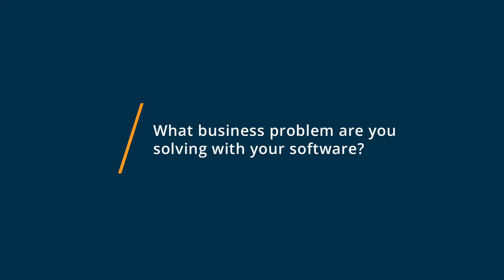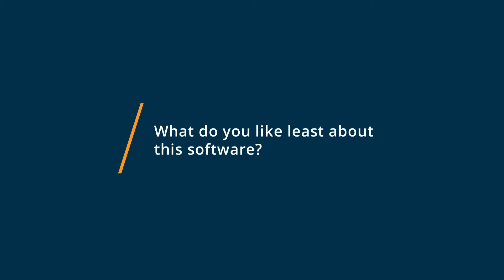YouTrack Review: YouTrack is very useful helping us track and work on bug fixes for legacy product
"💡📘 Interested in YouTrack? Browse YouTrack reviews, pricing and compare with popular alternatives

YouTrack Review 2022.

The project management tool designed for agile teams..

Developed by JetBrains. YouTrack is a tool to manage your projects, configure agile boards, use reports and Gantt charts, dashboards and time tracking. Track tasks and issues, support customers requests, plan sprints and releases, create workflows, and never force your process to fit the limits of a tool again! YouTrack speaks your language, supports markdown and emoji-reactions. YouTrack is flexible enough to follow your exact process! Cloud or Standalone. Free for 10 users.

0:00 Intro
0:10 What business problems are you solving with YouTrack?
0:57 What do you like most about YouTrack?
1:49 What do you like least about YouTrack?"